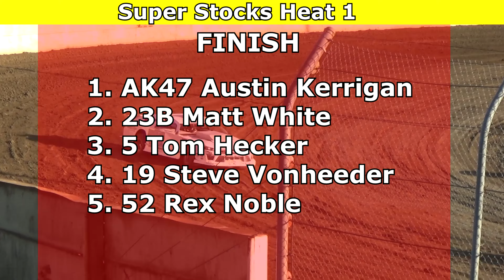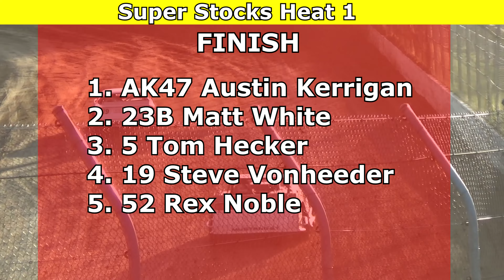Grays Harbor Raceway - May 11, 2024 - Super Stocks Heat Races 1 and 2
Grays Harbor Raceway - May 11, 2024